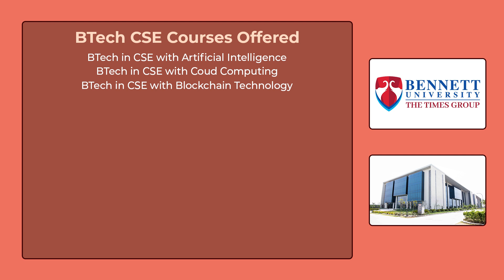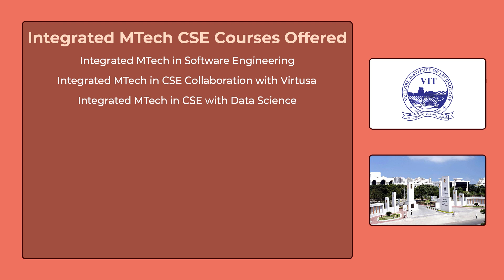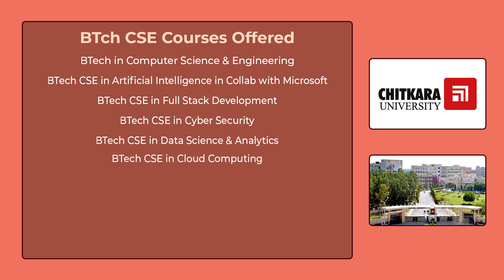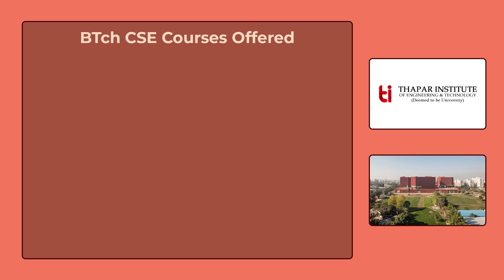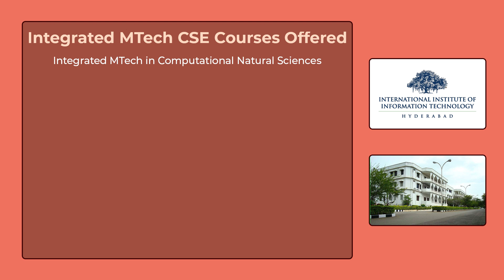Top Private Universities in India through Class 12 Score 2024 || Lokaghnani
Top 10 Private Universities for CSE through Board Marks

In this video you will know complete details about Top 10 Private Universities for CSE through Board Marks.